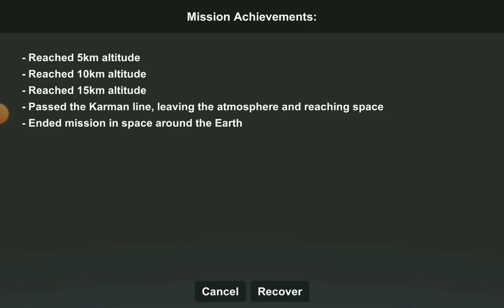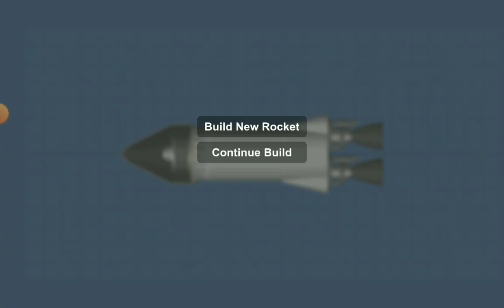the professional shuttle shuttle shuttle shuttle shuttle shuttle shuttle shuttle capsule capsule.